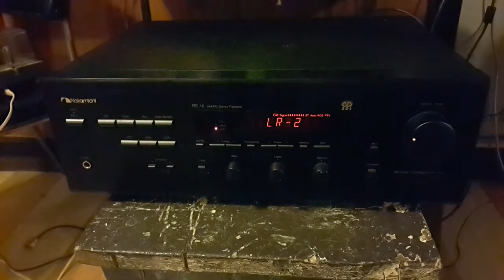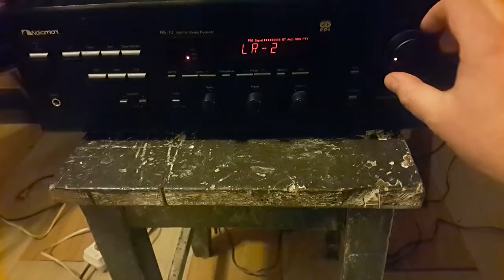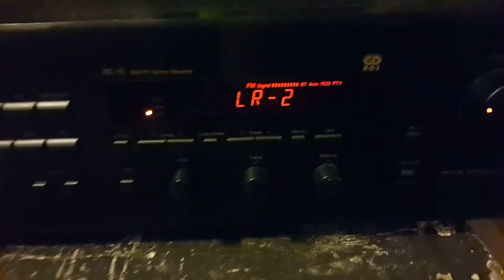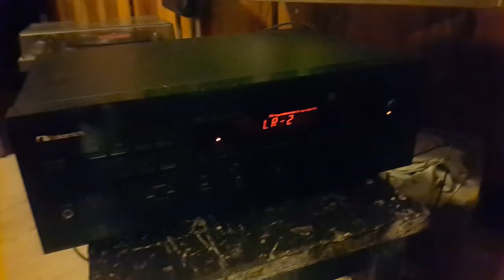Nakamichi RE 10 LR2 tuner test...